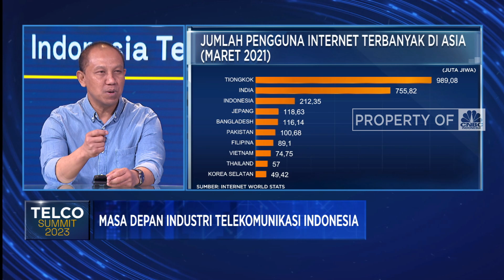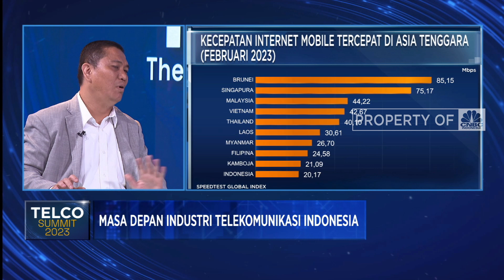Solusi Atasi Masalah Regulasi Hingga Investasi Tinggi Sektor Telko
CNBC Indonesia Bersama PT Telkom Indonesia (Persero) Tbk (TLKM) dan PT Indosat Tbk (ISAT) atau Indosat Ooredoo Hutchison menghadirkan Telco Summit 2023 dengan tema 'Masa Depan Telekomunikasi Indonesia' untuk mengupas tuntas perkembangan, tantangan dan masa depan industri telekomunikasi Indonesia.

Berbagai persoalan masih menjadi tantangan pengembangan  industri telekomunikasi Indonesia, mulai dari regulasi yang ketat hingga investasi tinggi di daerah pelosok.

Sehingga guna mengatasi berbagai ganjalan sektor telko ini, Dirjen Aplikasi Informatika Kominfo, Semuel Abrijani Pengerapan mengungkapkan pentingnya strategi sharing infrastruktur hingga reformasi aturan di tingkat pusat hingga pemerintah daerah. Seperti apa upaya menghadapu tantangan?

Selengkapnya simak dialog Maria Katarina dengan Direktur Jenderal Aplikasi Informatika Kementerian Komunikasi dan Informatika (Kominfo), Semuel Abrijani Pengerapan serta Direktur Investasi PT Dayamitra Telekomunikasi Tbk (MTEL), Hendra Purnama dan Direktur Utama PT INTI (Persero), Edi Witjara dan Ketua Umum Asosiasi Penyelenggara Jaringan Telekomunikasi (APJATEL), Jerry Mangasas Swandy dalam Telco Summit 2023, CNBC Indonesia (Selasa, 06/06/2023). Terus ikuti berita ekonomi bisnis dan analisis mendalam hanya di